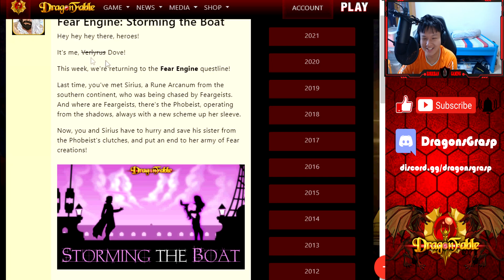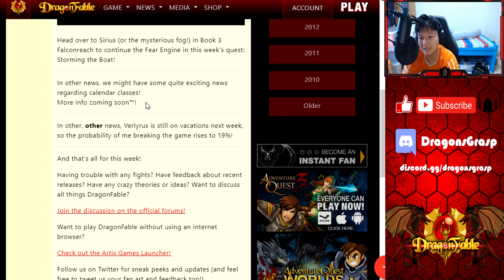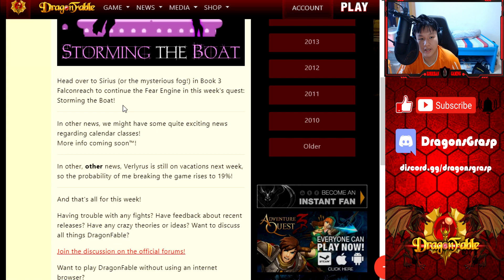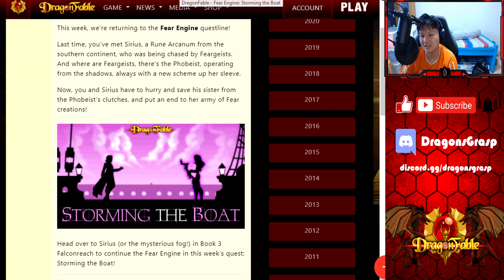DragonFable | Fear Engine: Storming the Boat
For this week's guest writer, we have Sirius/Inanitas! Also, some very exciting news regarding calendar classes!